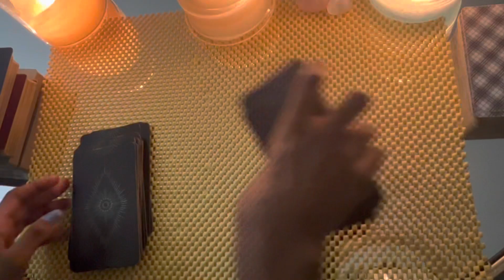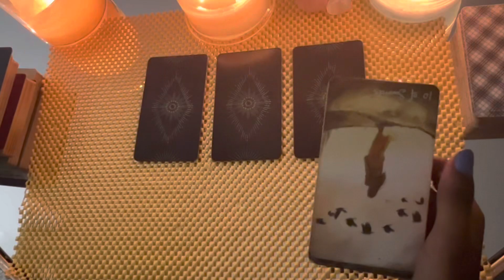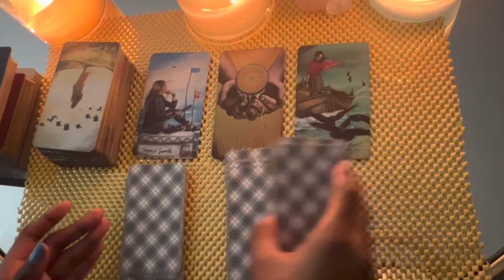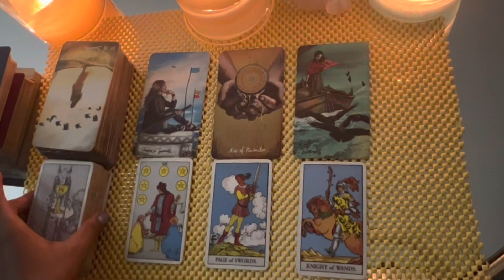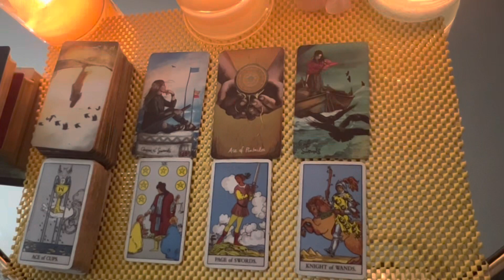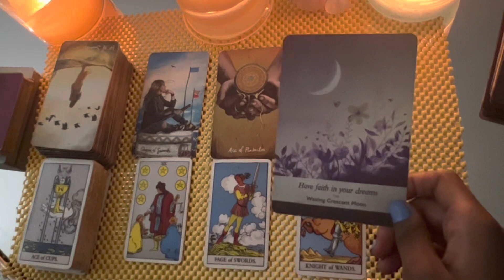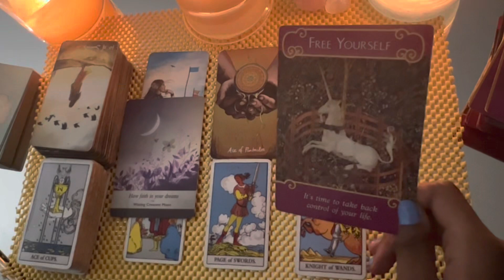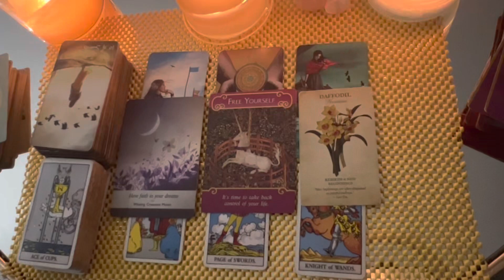Aquarius love tarot reading ~ Nov 28th ~ you did the right thing they weren’t going to change